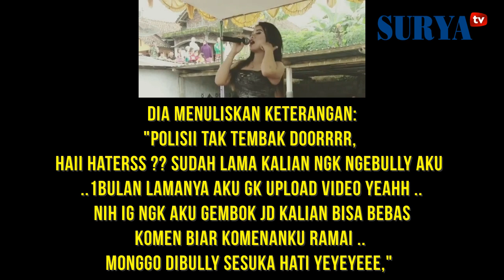KONTROVERSIAL - Biduanita Bergoyang Erotis di Depan Anak-anak, Begini Jawabnya saat Dikritik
SURYA.co.id - Entah apa yang ada di benak penyanyi ini.
Dia menyanyi dengan mengenakan pakaian minim, bergerak erotis laiknya di klub malam.
Ironisnya, aksi erotis itu disaksikan anak-anak dengan jarak yang sangat dekat.
Aksi itu malah diunggah di akun instagram lengkap dengan caption yang seolah-olah mengejek.
"Polisii tak tembak doorrrr,
haii haterss ?? sudah lama kalian ngk ngebully aku ..1bulan lamanya aku gk upload video yeahh ..
nih IG ngk aku gembok jd kalian bisa bebas komen biar komenanku ramai .. monggo dibully sesuka hati yeyeyeee," tulis akun instagram @desythatha_tacik.